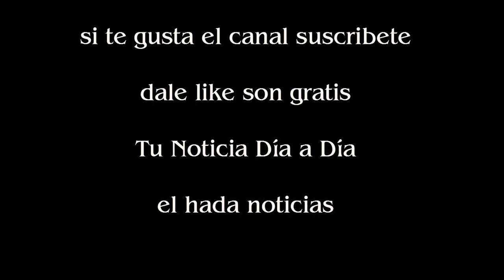¡En pie de guerra! Alejandro Fantino le contestó a Jorge Rial